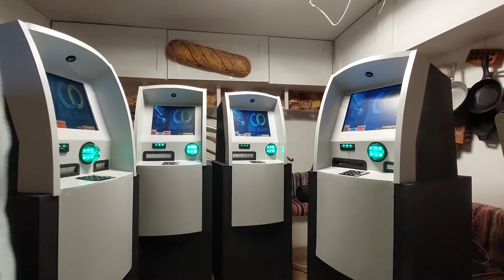fake ATM machines for TV commercials and cinema movies. ماكينات صرافه للتصوير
made from wood . touch screen .led light and power point .